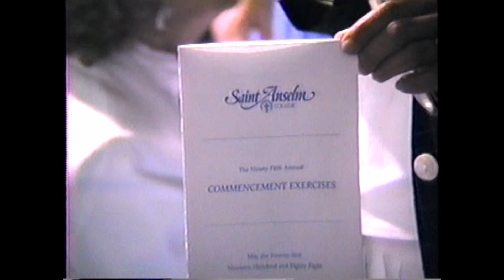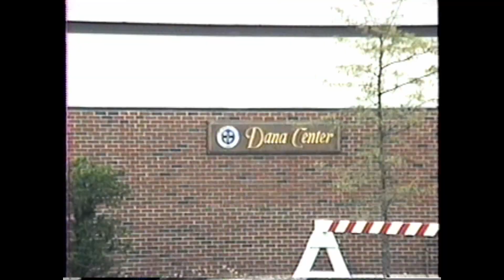Janet + Nick VHS 13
James' and David's Graduation 1988